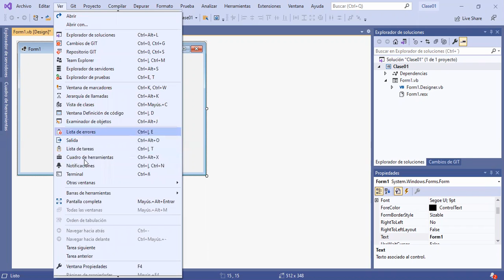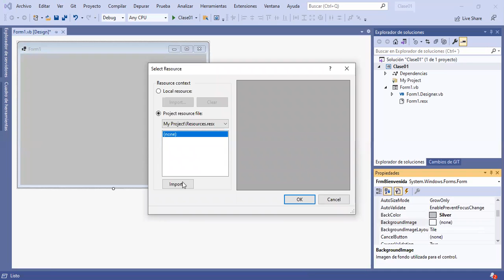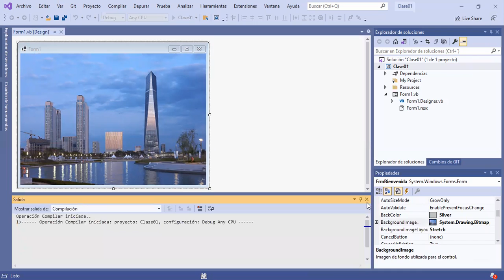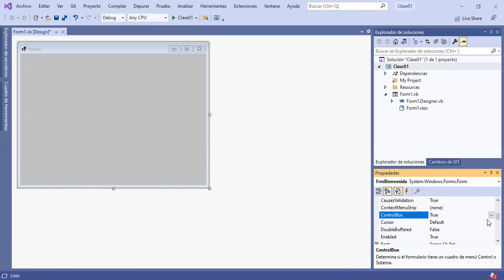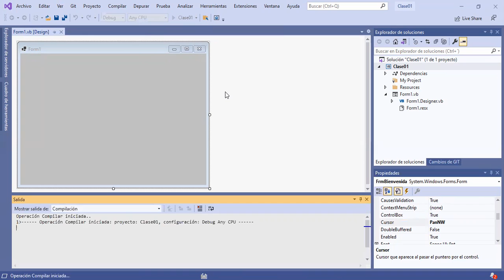Propiedades del Formulario